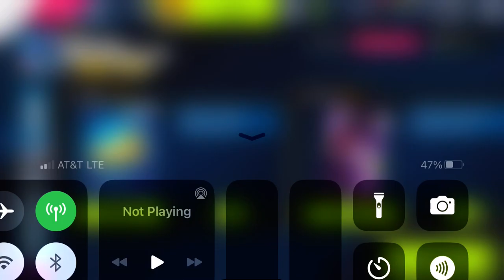Asphalt 9 - Showroom - BMW i8 Roadster: Stage 2